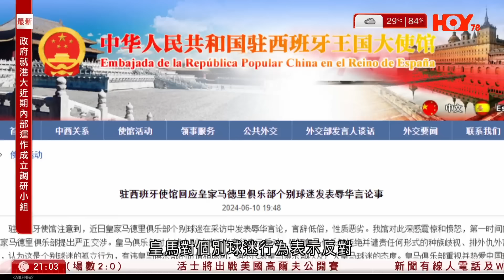有線新聞 中國在線｜四美國教師吉林北山公園遇襲 內地遊客上前制止亦受傷 疑兇同日被捕｜歐冠決賽當日有皇家馬德里球迷唱辱華歌 中國駐西班牙大使館向球會提出嚴正交涉｜2024年6月11日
00:10 四美國教師吉林北山公園遇襲　內地遊客上前制止亦受傷　疑兇同日被捕
01:55 歐冠決賽當日有皇家馬德里球迷唱辱華歌　中國駐西班牙大使館向球會提出嚴正交涉
04:53  習近平主持召開中央全面深化改革委員會第五次會議